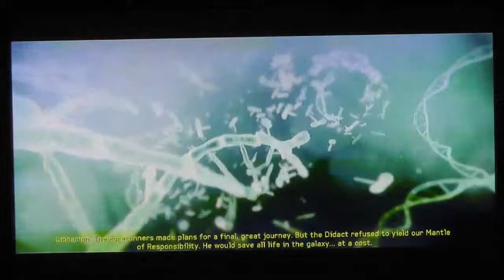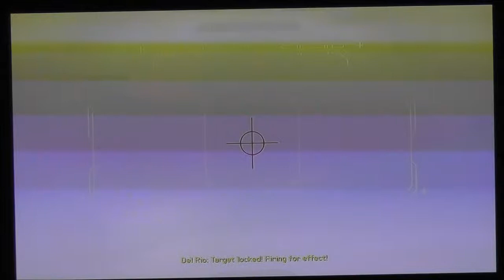Halo 4 Playthrough Part 6 with Commentary